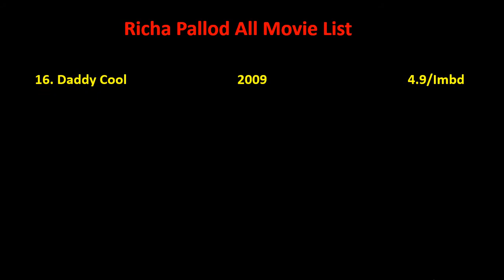Richa Pallod All Movie List 1991-2022 || Ashu Da Adda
Richa Pallod Film list is not complete without mentioning Richa Pallod old movies which were both, blockbusters and super failure as well.

She is one such actress that gave us all kind of performance in her film career and now as a result, we have beautiful Richa Pallod comedy, action, romantic movies list.

Hope you like our effort of making this video of movies list all full hd. For a real fan, Richa Pallod total movies are super hit.